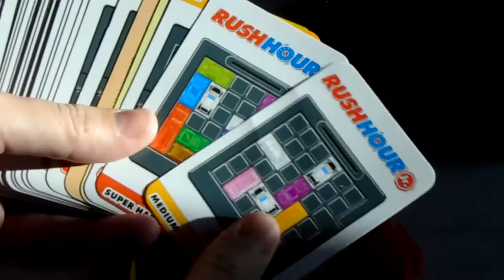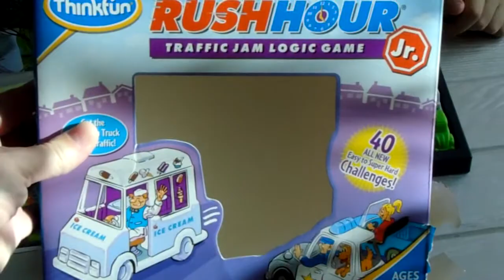Настольная игра RUSH HOUR TRAFFIC JAM LOGIC GAME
ОТЛИЧНАЯ ЛОГИЧЕСКАЯ ИГРА ДЛЯ ФАНАТОВ МАШИНОК!